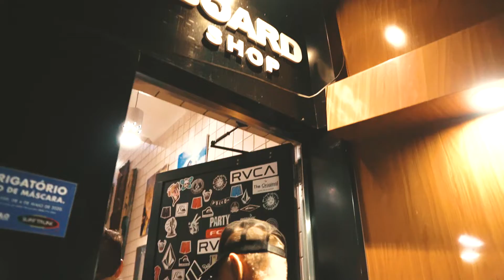SurfTrunk | Caio Ibelli encontra fãs em Santos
Caio Ibelli divide astral da boa fase junto com os seus fãs no evento Surftrunk, em Santos (SP).